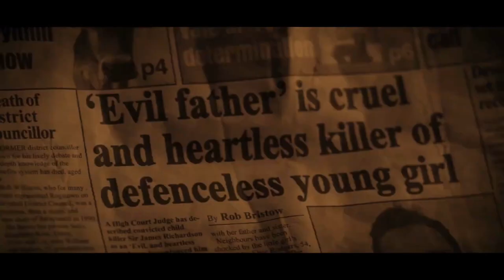THE GHOST WITHIN Official Trailer (2023) Horror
A young woman revisits her family home desperate to discover her sister Evie's murderer 20 years before. After a series of terrifying encounters with Evie's ghost at 09:09pm, Margot knows she must fight to learn the truth once and for all.

🔵 ATTRIBUTION 🔵

Starring:

Michaela Longden
Rebecca Phillipson
Tom Millen
Victor Mellors
Simon Davies
Sarah Alexandra Marks